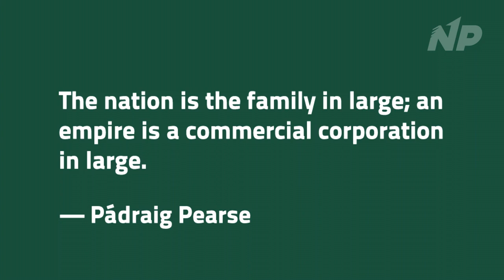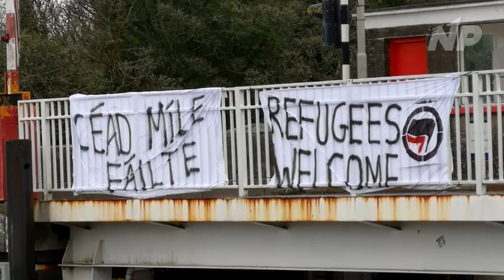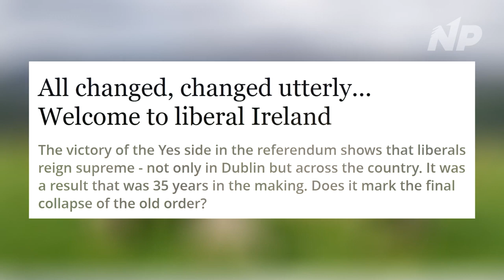Ireland - A Nation Under Attack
Or if you're a 2Pac fan go check out my "Dj Don Killuminati" channel